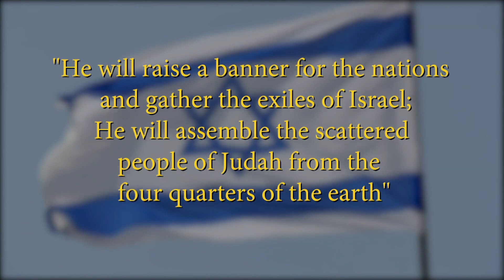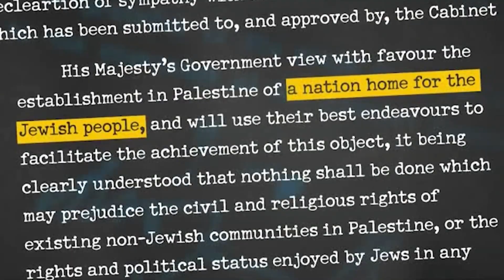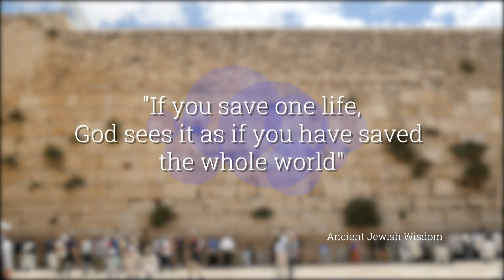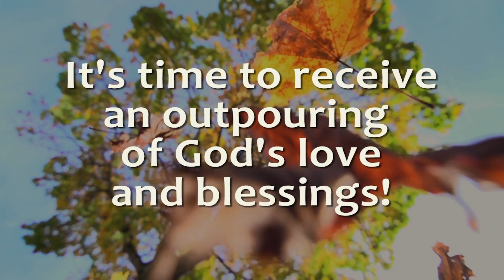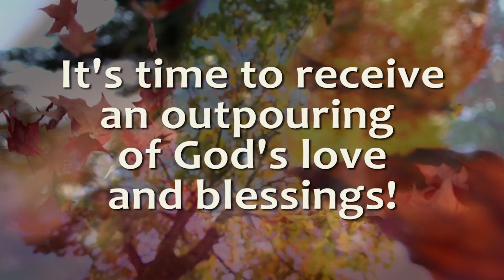The Weapons of Your Warfare